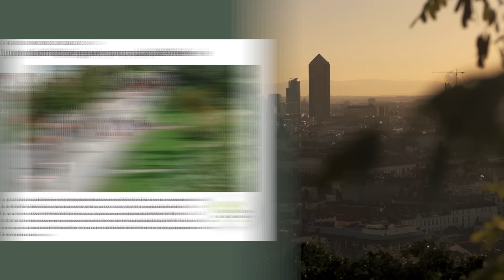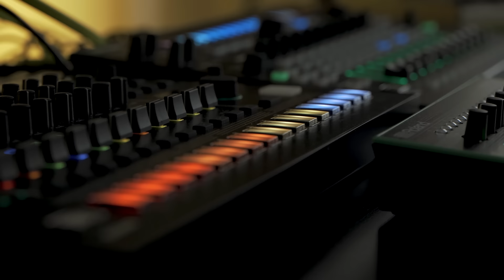LYON, C’EST COOL À VIVRE ? ARTHUR Y HABITE DEPUIS 10 ANS & NOUS LE DIT !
Vous connaissez sans doute Lyon, 2ème plus grande agglomération française ... Mais est-ce que c'est cool d'y vivre ? Et, si oui, dans quel quartier ? Avec quel budget mensuel ?
C'est ce qu'on va voir ensemble dans cette vidéo où je suis allé rencontré Arthur qui y vit depuis 10 ans et bosse chez Orange.

MUSIQUES :
(30 jours offerts pour tester en passant par ce lien).

Montage : Sarah Veysseyre.

Toutes les musiques utilisées sur ce Vlog proviennent du label d'Arthur,  Onirism Music :)

Vidéo réalisée en collaboration avec Orange.